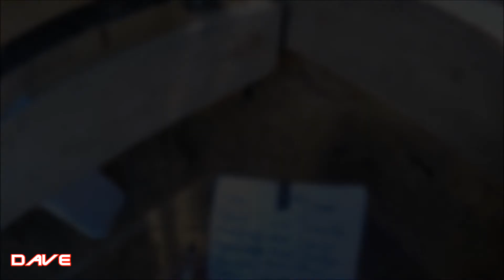"last stand" aadorf 19.10.14